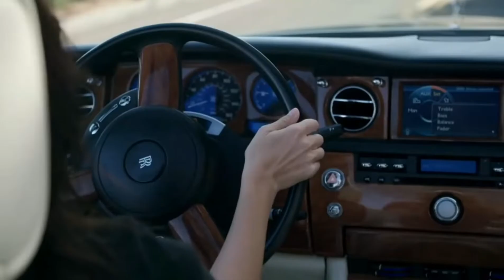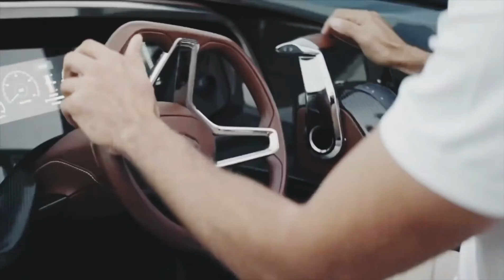Emeli Sande - Hurts (Billka Remix)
sadia beats is created to promote and support new Artists, (musicians/labels, composers, producers, photographers/filmmakers)

 TO OWNERS AND COPYRIGHT:

 This channel is created to promote the best songs, performers, and producers. We do not want to violate copyrights. If you want to delete a song or video, please let us know - we can immediately remove it from our channel.